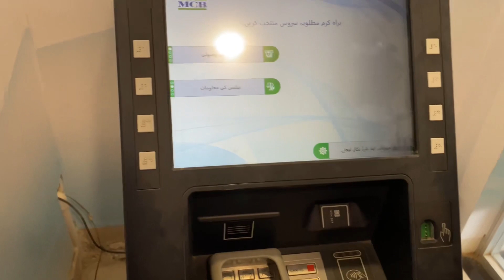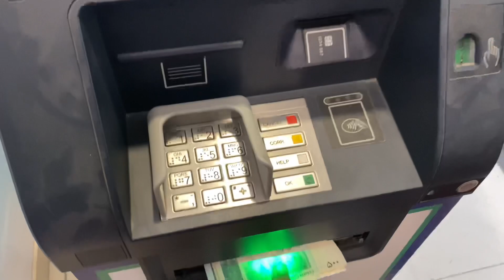Fir kya kehte Ho ? 🤨🙏🏻❤️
HOW ARE YOU ALL GUYS I HOPE YOU HAPPY ALWAYS ♥️

ABOUT OF MINE ❤️‍🩹
MY NAME 👇🏻
AKEEL HASSAN ❤️
NICKNAME 👇🏻
MUHARRAM ALI 🤩

I LIVE IN 👇🏻
SUKKUR SINDH PAKISTAN 🇵🇰

EDITING SOFTWARE 👇🏻
VN VIDEO EDITOR 🤟
MY MOBILE 😊
IPHONE 11 😎